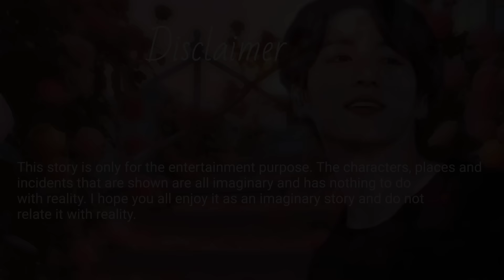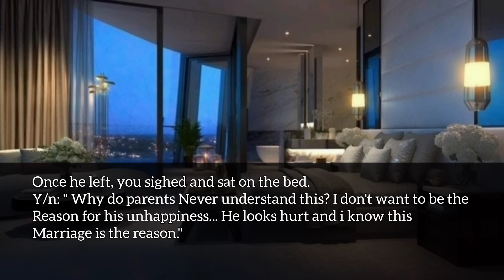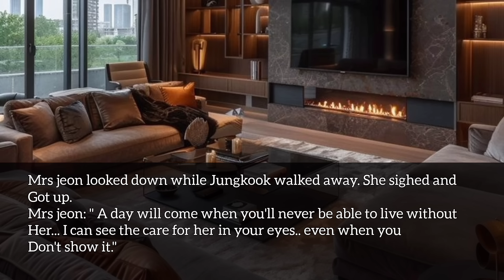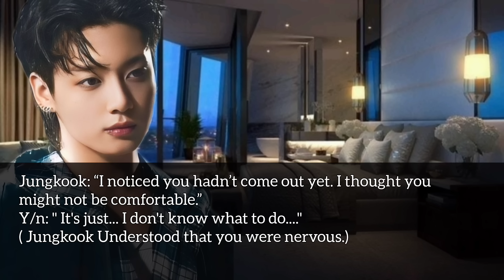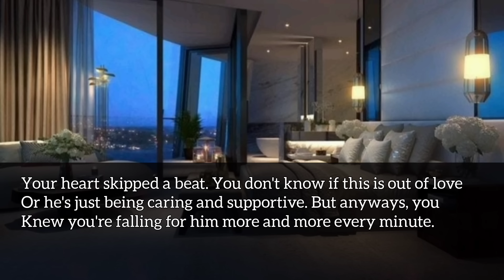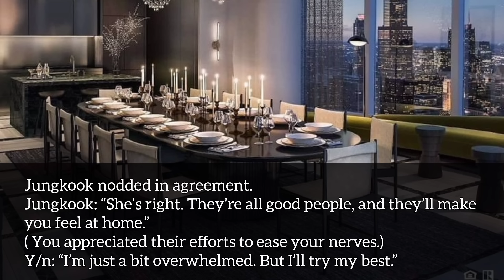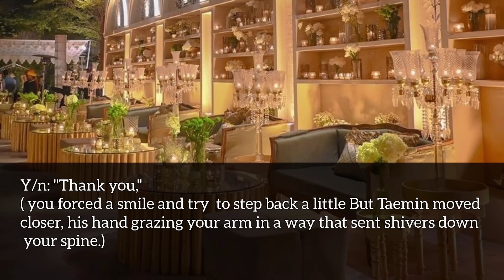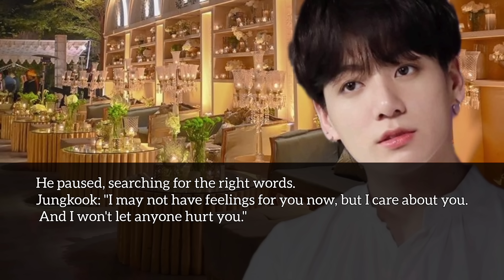When your arranged husband told you that he doesn't have feelings for you on your first wedding-